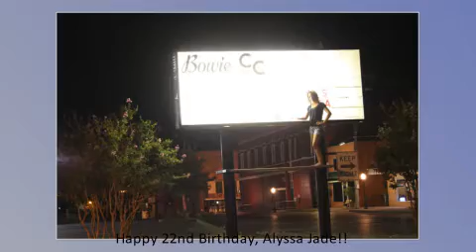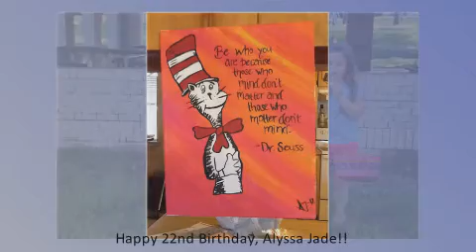Happy 22nd Birthday Alyssa Jade!!!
a compilation of a few pictures and videos that I had readily available on my hard drive. These pics show what a wonderful daughter, sister, aunt and wife this chick is. To know her is to love her. She's got the biggest heart in the world and a personality that is hard to keep under wraps. She is loved by all who know her. I'm blessed that she is my child.